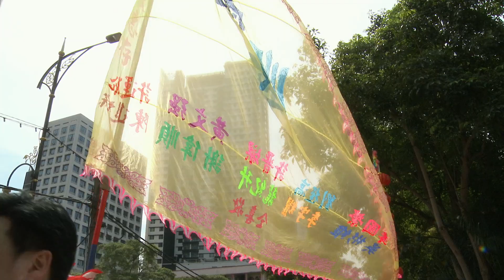Chingay 2019: Travel Vlog.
Chinese new Year is celebrated in Johor Bahru by a huge procession of the various Chinese clans that formed the community that built the city.